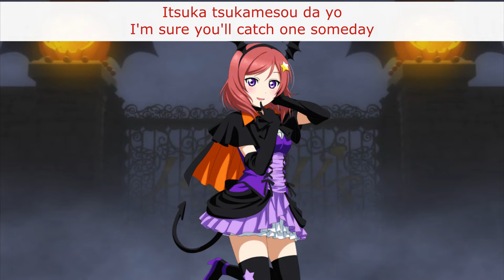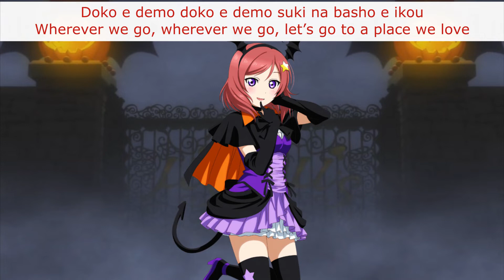Dancing stars on me! (Maki Solo) - Eng/Rom Color-Coded Lyrics - μ's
Omg I love this costume on Maki. She looks adorable!

Love Live School Idol Project belongs to Lantis. The lyrics came from the Love Live wiki, AnimeLyrics.com, and Rizu's Anime Lyrics with some of my own tweaks, and the images are from School Idol Tomodachi.

Title: Natsuiro Egao de 1,2,Jump!
Sung By: Maki Nishikino / 西木野真姫